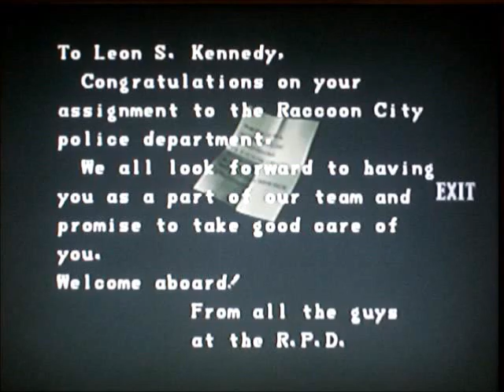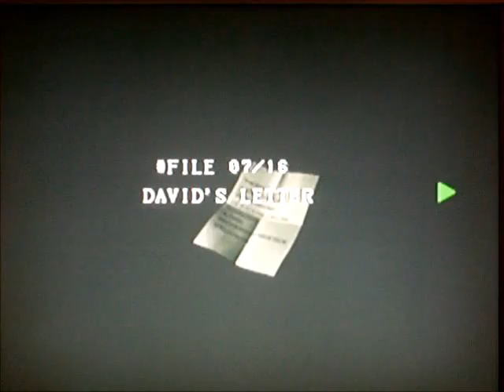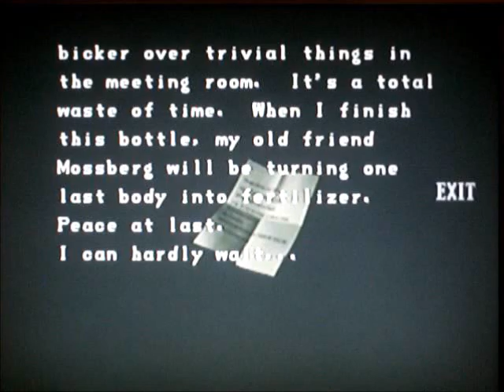Resident Evil 2 Claire A scenario part 21